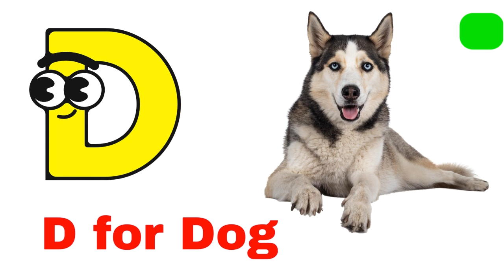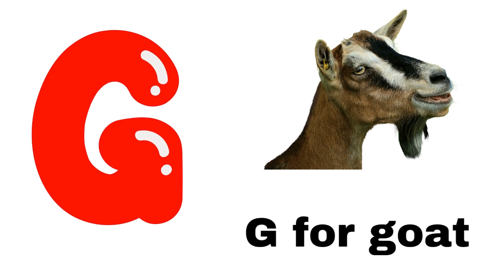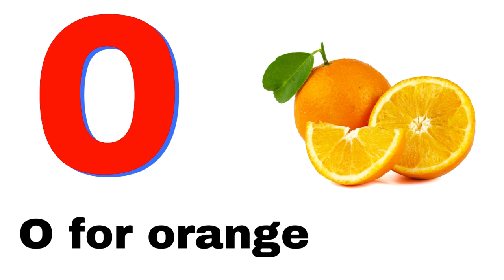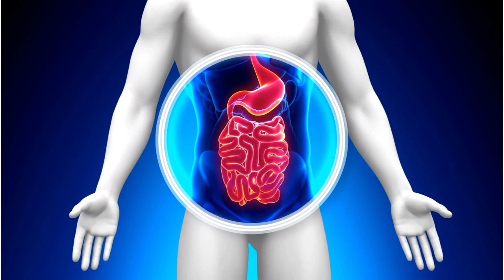A for apple b for ball,abcd, phonics song, abc alphabet, kids class